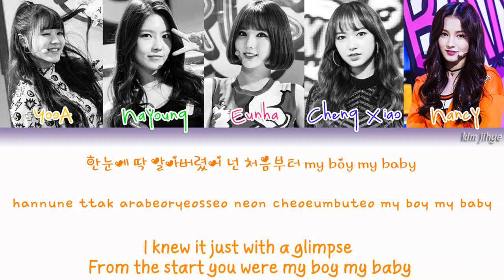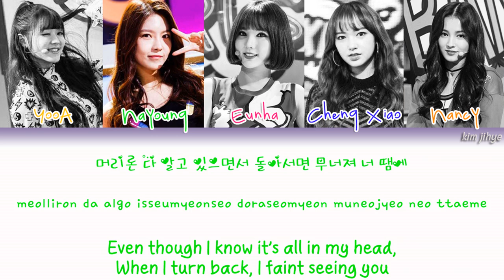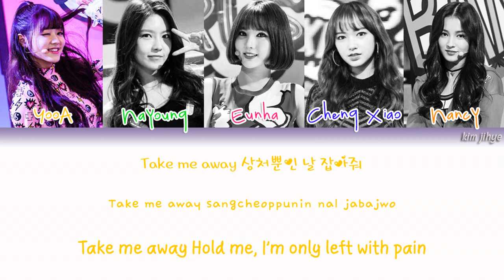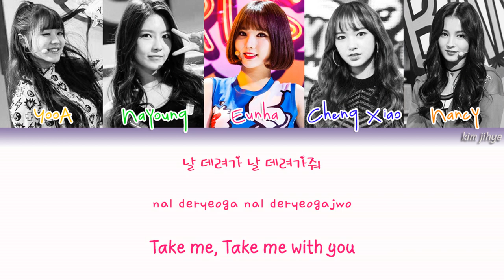Sunny Girls (써니걸스) – TAXI Lyrics (Han|Rom|Eng|Color Coded)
-Credits-

Lyrics/작사: 이단옆차기, Glory Face, 진리
Composer/작곡: Glory Face, 진리
Arranger/편곡: Glory Face